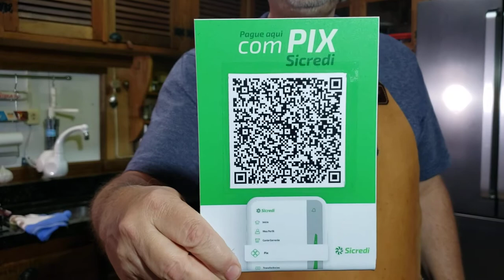CHIMICHURRI CASEIRO COM CARNE "COZINHANDO COM SIMPLICIDADE". 63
24/10/2021

"COZINHANDO COM SIMPLICIDADE:

RECEITA:
01 KG DE CARNE
02 COLHERES DE SAL
02 COLHERES DE ORÉGANO
O4 COLHERES DE CHIMICHURRI SECO
01 CEBOLA PEQUENA PICADA
02 DENTES DE ALHO
01 TOMATE GRANDE SEM SEMENTES E PICADO
01 XÍCARA DE AZEITE DE OLIVA
01 XÍCARA DE VINAGRE DE MAÇÃ
PIMENTA DO REINO
01 COLHER DE PIMENTA CALABREZA
04 COLHERES DE TEMPERO VERDE PICADO